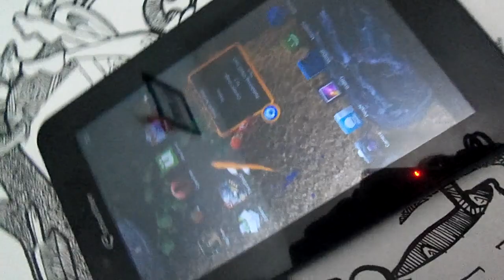smartfren Andromax TAB 7.0.MP4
Specifications New tablet Smartfren Andromax Tab 7.0

- Processor ARM Cortex A9 1GHz speed
- 1GB of RAM
- Unit graphics processor Mali-400MP
- 8GB internal memory
- Display 7 inch TFT LED type
- Screen resolution 1024 x 600 pixels
- Operating system Android 4.0.3 (Ice Cream Sandwich)
- Battery 4.000mAh
- Mobile network CDMA 2000 1x EVDO Rev A 800 or 1900MHz frequency
- Connectivity 3.5 mm audio jack, microSD, RUIM cards, Mini HDMI, microUSB, Wi-Fi, Bluetooth, and GPS
- 3MP rear camera with no flash
- 2MP front camera